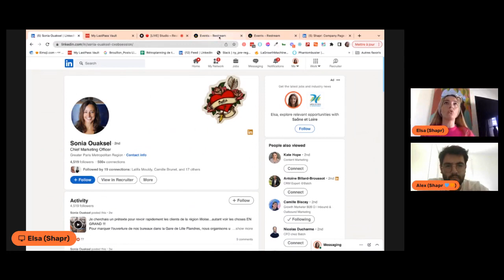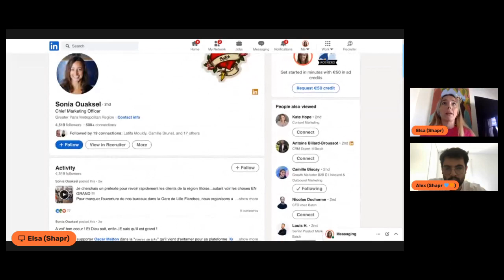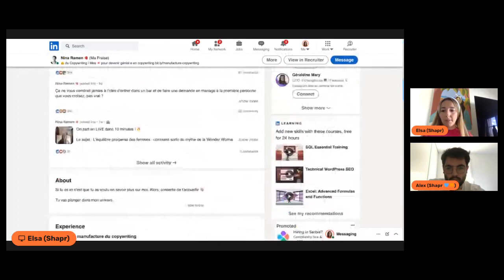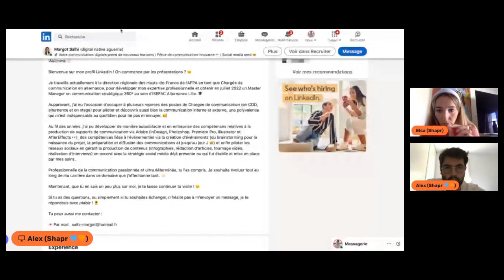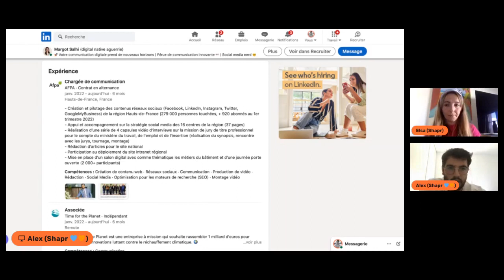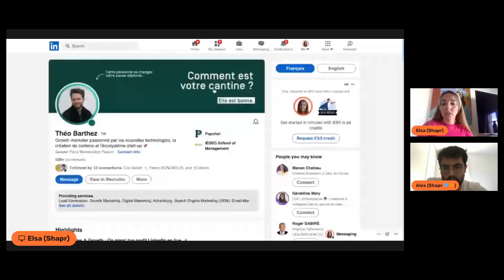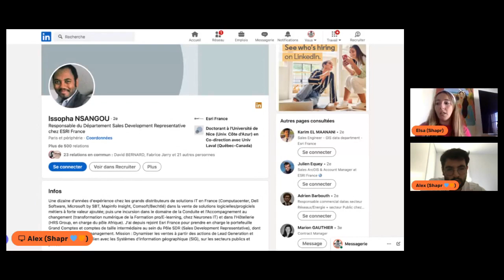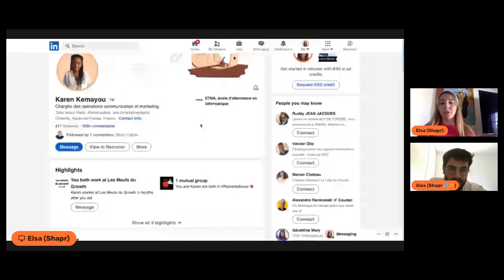Sales & Growth : On pimp' ton profil LinkedIn en live 🌶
🚨 Avis aux Sales et Growth qui veulent pimper leur profil LinkedIn

𝐄𝐭 𝐟𝐚𝐢𝐫𝐞 𝐦𝐨𝐮𝐜𝐡𝐞 𝐚𝐮𝐩𝐫𝐞̀𝐬 𝐝𝐞𝐬 𝐫𝐞𝐜𝐫𝐮𝐭𝐞𝐮𝐫𝐬 ✨

Notre 2ème session de coaching en LIVE a eu lieu.

Le principe reste le même

👉 Elsa, Head of Growth @shapr a audité des profils LinkedIn parmi les participants

Et cette fois-ci, elle était accompagnée d'Alex, Head of Talent @shapr

𝐄𝐧𝐬𝐞𝐦𝐛𝐥𝐞, 𝐢𝐥𝐬 𝐭'𝐚𝐩𝐩𝐨𝐫𝐭𝐞𝐫𝐨𝐧𝐭 𝟐𝐱 𝐩𝐥𝐮𝐬 𝐝𝐞 𝐜𝐨𝐧𝐬𝐞𝐢𝐥𝐬 🥳

Leur objectif ? Que tout le monde reparte avec des bonnes pratiques applicables dès la fin du live (même si ton profil n’est pas audité) 🔥

𝘓𝘦 𝘵𝘰𝘶𝘵 𝘥𝘢𝘯𝘴 𝘭𝘢 𝘣𝘪𝘦𝘯𝘷𝘦𝘪𝘭𝘭𝘢𝘯𝘤𝘦, 𝘦́𝘷𝘪𝘥𝘦𝘮𝘮𝘦𝘯𝘵 😉

Tu cherches un job Sales ou Growth en startup ?